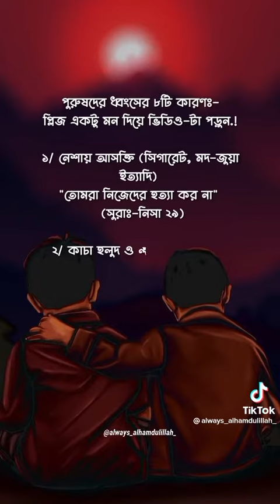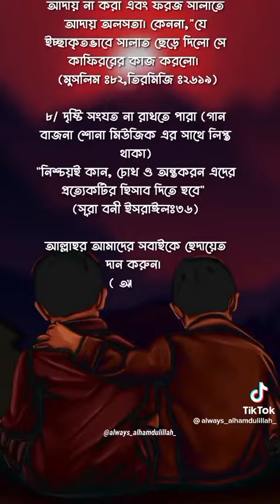পুরুষ ধ্বংসের আটটি কারণ, দেখে নিন আপনিও কি এদের অন্তর্ভুক্ত আছেন কিনা?